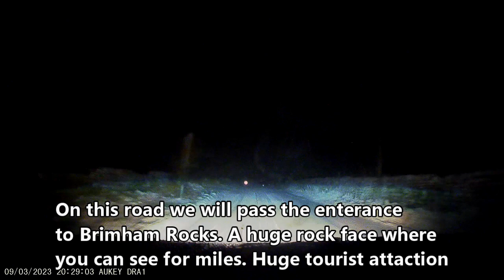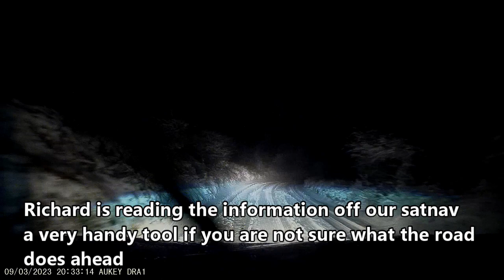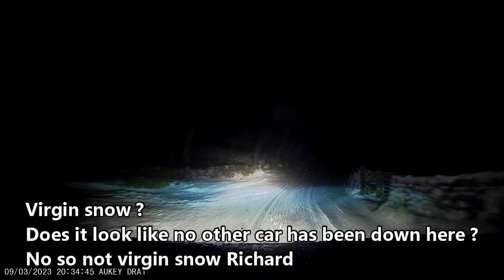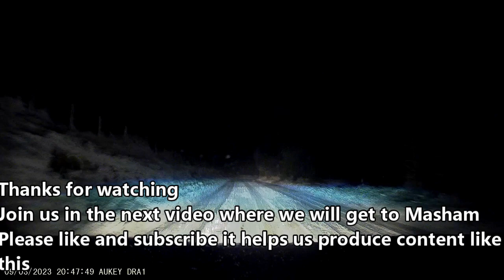Video 6 9th March 2023 Snow Chasing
Snow chasing in the Yorkshire Dales